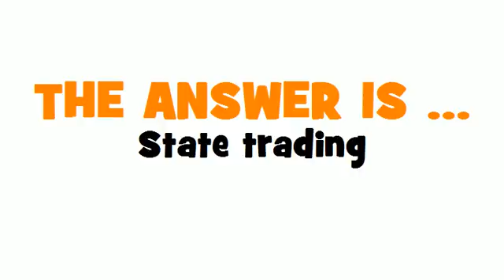ITALIAN TRANSLATION QUIZ = commercio di Stato